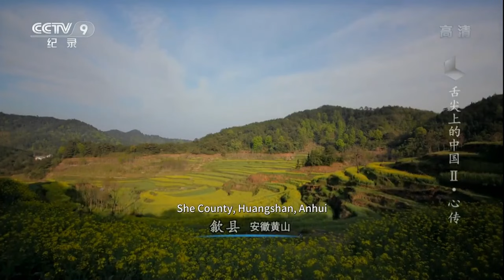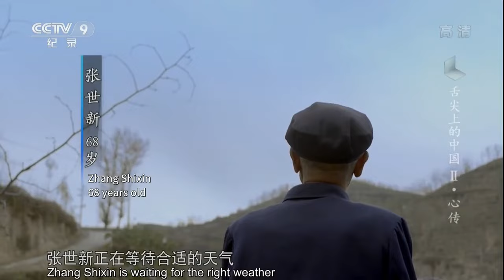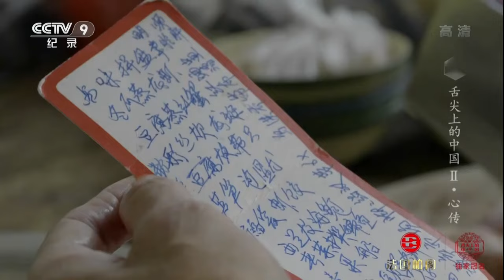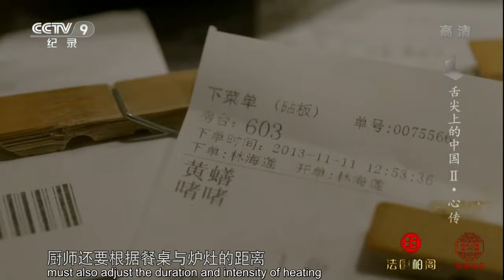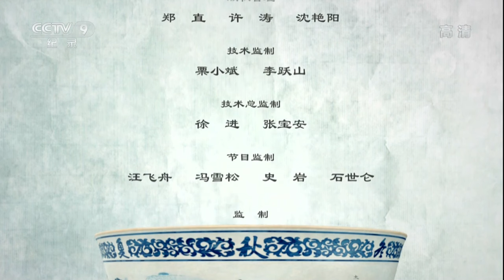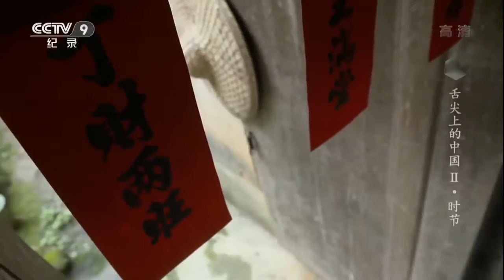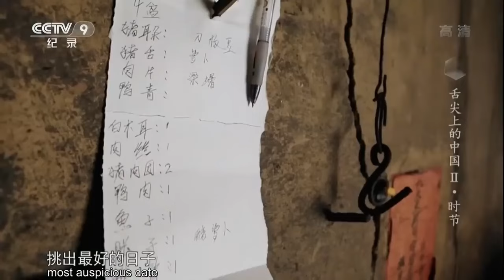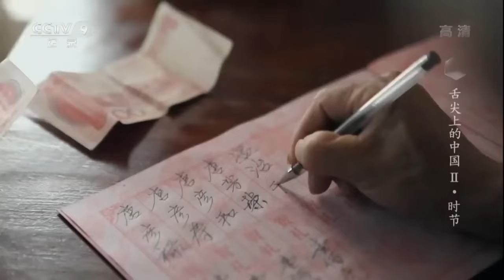【ENG SUB】牛肉鍋貼 蠔仔烙 蝦子面 趕時間食個速食 鍋氣十足 街坊最愛！第二季3-4集 | 舌尖上的中國第三季 A Bite of China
■□節目簡介■□
在紀録片《舌尖上的中國》裏，中國美食更多地是以輕鬆快捷的敘述節奏和精巧細膩的畫面，向觀眾尤其是海外觀眾，展示中國的日常飲食流變、中國人在飲食中積累的豐富經驗、千差萬别的飲食習慣和獨特的味覺審美，以及上升到生存智慧層面的東方生活價值觀。